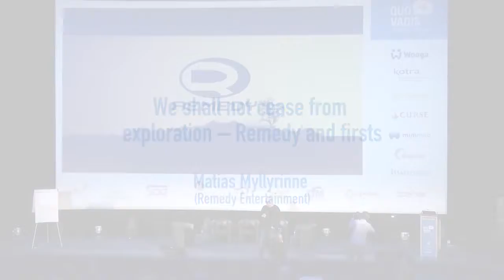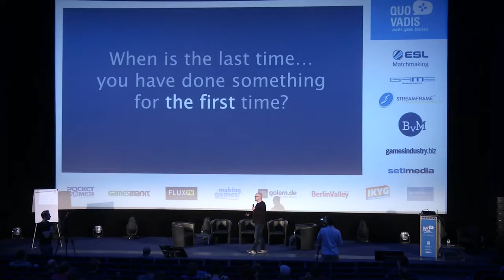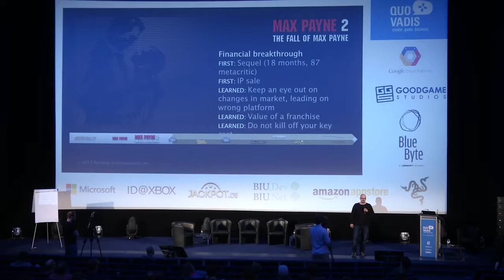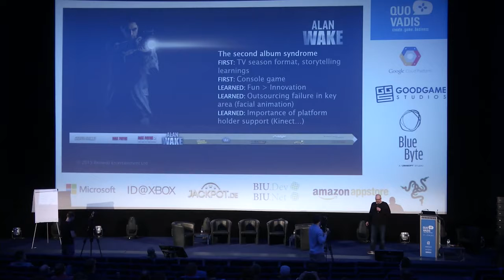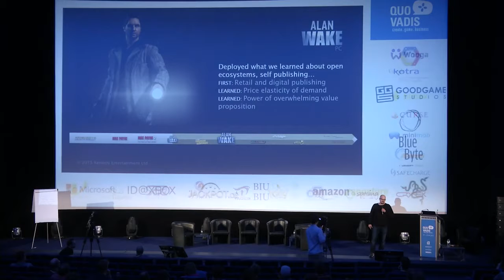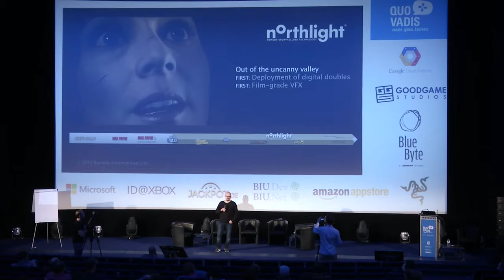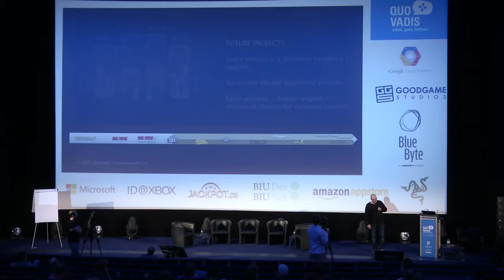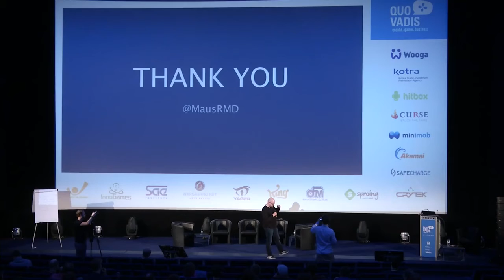QUO VADIS 2015 - We shall not cease from exploration – Remedy and firsts - Matias Myllyrinne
Matias Myllyrinne (Remedy Entertainment) goes through 20 years of gaming history and explains how Remedy – the creators of Max Payne, Alan Wake and Death Rally – have learned by doing things for the first time.

QUO VADIS is the core B2B event during two days of gamesweekberlin.
It’s one of Europe’s hot spots for gaming professionals.

QUO VADIS was organized by Aruba Events and funded by Medienboard Berlin-Brandenburg. Booster Space acquired the rights to organize QUO VADIS in October 2018 and is henceforth the new host.